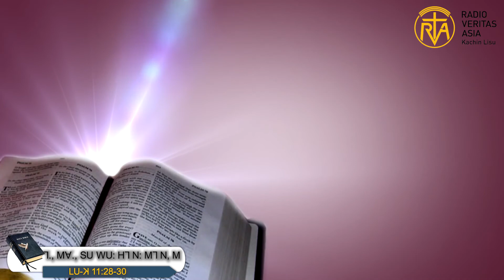Gospel Reading (Matthew 11:28-30)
ꓶꓸꓹ ꓟꓯꓸꓹ ꓢꓴ ꓪꓴꓽ ꓧꓶ ꓠꓽ ꓟꓶ ꓠꓹ ꓟ